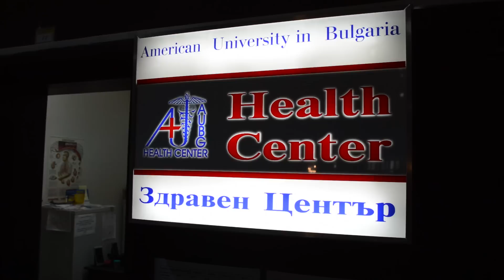Students living off campus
The video is part of an assignment for Video Journalism Class. Produced, shot and edited by Trayan Kostashki, Florina Ivanova and Mary Lomtadze.